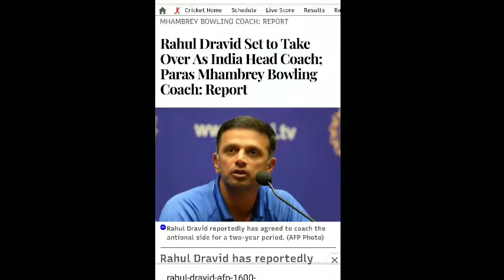राहुल द्रविड़ होंगे भारतीये टीम के नए कोच |Rahul dravid will be the new coach of Indian cricket team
World cup 2021 KE baad Rahul dravid bhartiye team ke agle coach ban jayenge aur new zealand se hone wali home series me wo Ravi shastri ki jagah coach head coach ban jayenge

1
2
3
4